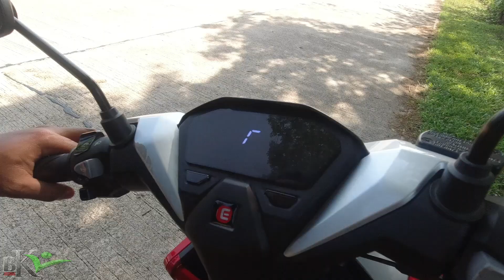BUKIDS281- Investment ni Tita B mula sa Youtube sweldo | Buhay probinsya